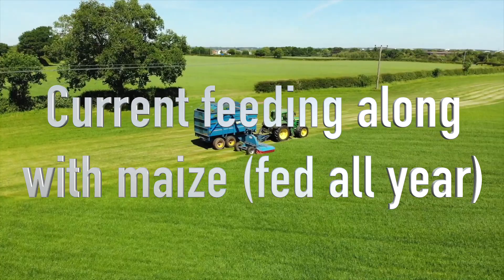Premier Nutrition TMS presentation awards intro video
This is my intro video to my nomination for best new comer at the Premier Nutrition awards evening.

Jason